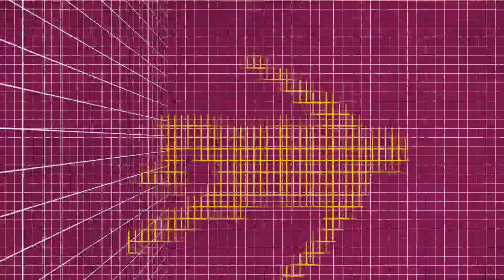Presentación de los seleccionadores de fútbol sala temporada 16/17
Vídeo de la presentación de los técnicos de fútbol sala para la temporada 2016/2017. Ha tenido lugar en la sede de la FFRM durante la tarde del jueves 6 de octubre de 2016.